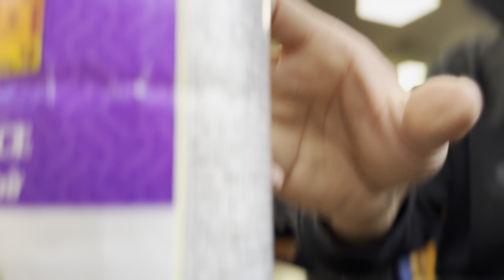Vietnamese Noodle Soup With The Old Fart | Saito & Pho in Bellaire, Tx